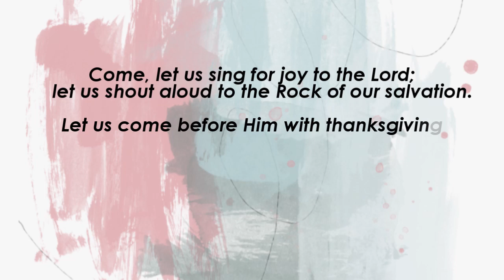WORSHIP GETS YOU OUT FROM THE LION'S DEN | WORSHIP SERIES PART 3 | it's Joyce C.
Hi! It’s great to see you! it’s Joyce C.!

Sunday School Message: This is based on the story of Daniel in Lion's den.

The thing that got you into the lion's den, is the thing that's going to get you out. Show your praise. Show your worship. No one forbids it. :)